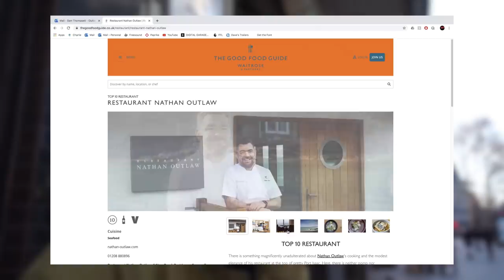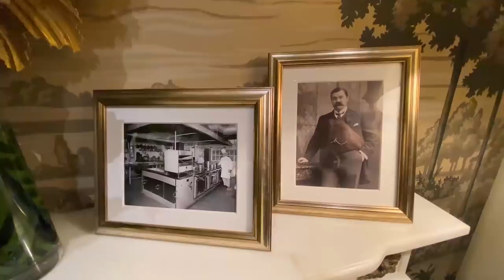Fish & Chips by 2 Michelin Star Chef Restaurant Nathan Outlaw at the Goring | John Quilter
Fish & chips by Michelin star chef Nathan Outlaw. Learn how to make fish and chips from one of the best chefs in UK. His fish and chip recipe is so good your gonna love it. He cooks this dish at the Goring

NATHANS BOOK

RECIPE
Nathan Outlaw’s Hake and Tartare Sauce
(Serves 4)

4 hake fillets, each weighing 130g
Zest of 2 lemons
½ tsp each of finely chopped tarragon, chives and parsley

Tartare Sauce

3 free range egg yolks
1 tsp English mustard
1 tsp white wine vinegar
250ml rapeseed oil
1 tsp tarragon, chopped
1 tsp chives, chopped
1 tsp parsley, chopped
2 gherkins
2 tsp capers, chopped
Sea salt

Batter

200ml dry sparkling cider
200g Doves gluten free self-raising flour

For the tartare sauce, whisk the egg yolk, vinegar and mustard together in a large bowl until well combined. Slowly add the rapeseed oil in a steady stream while continuing to whisk until emulsified.

Finely dice the gherkins and add to the mayonnaise along with the capers and chopped herbs. Taste and adjust the seasoning with sea salt and pepper, as necessary. Store in the fridge until ready to serve.

For the batter, put the flour into a large bowl then whisk in the cider to combine thoroughly so that the mixture is smooth and lump free. Move to a cool place until ready for frying.

Heat some vegetable oil in a deep fat fryer to 180C.

To cook the fish, first mix the batter again to ensure it is smooth. Sprinkle each fillet of fish equally with the chopped herbs and lemon zest then pass each fillet of hake through the batter to coat evenly. Put each fillet of hake carefully into the fryer. Cook for 6-8 minutes until golden brown. (Note: Always place items into the fryer away from your body so the oil does not splash back!) Carefully remove the fish once cooked and drain onto kitchen paper.

To serve, place the fish onto warmed plates and a healthy dollop of tartare sauce.

LONDON
W12 8EZ

JQ